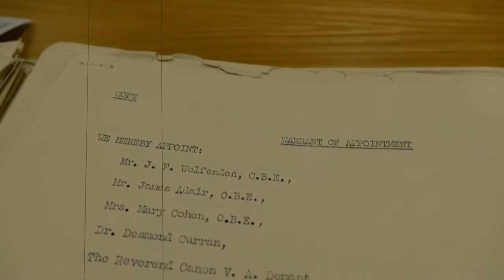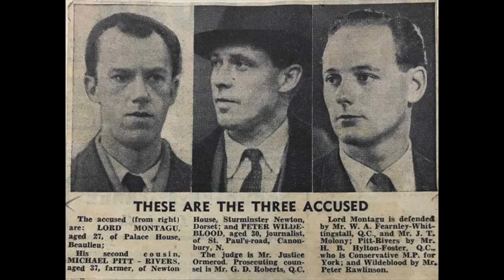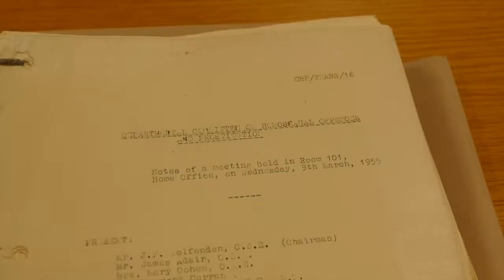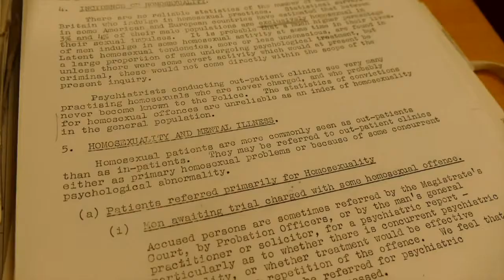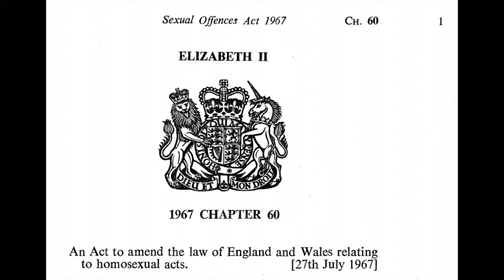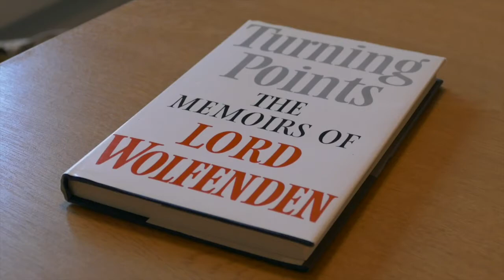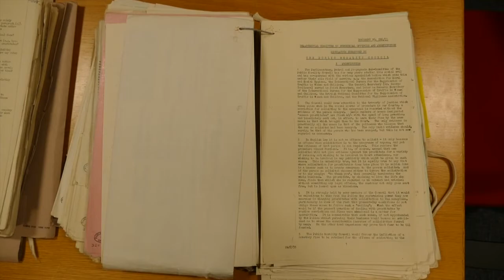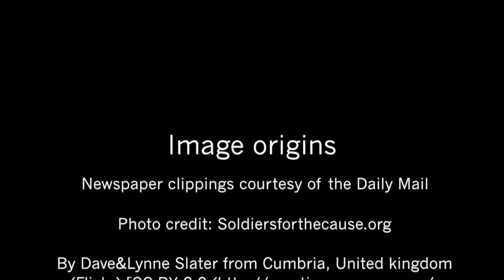Living Wolfenden's Legacy